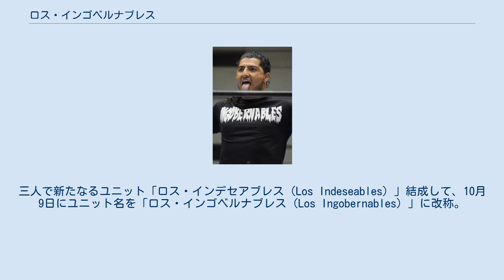ロス・インゴベルナブレス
ロス・インゴベルナブレス（Los Ingobernables）は、メキシコのプロレス団体「CMLL」にて活動するプロレスラーのユニット。
テクニコ、リンピオ（善玉）、ルード（悪玉）という概念がなく、どちらにも属さないニュートラルな立場のユニットであることが特徴。
 ユニット名はスペイン語で「制御不能な奴ら」の意。
 2009年よりCMLLに所属し、テクニコという立場で活動し続けていたルーシュだが、試合を展開する中で、時折ルードのような振る舞いを観衆に見せつけ、ブーイングを浴びせられることが少なからずあった。
2013年半ばに入ると、その傾向はさらに悪化していき、ルーシュは「CMLLで最も嫌われているレスラー」と称されるようになる。
 一方、ラ・ソンブラもテクニコとして活動していたが、ライバル関係にあったボラドール・ジュニアがルードからフェイスターンしたことから、ラ・ソンブラにもブーイングが集中し始めるようになった。
そして2014年4月25日、ラ・ソンブラはルーシュとそのパートナーラ・マスカラと共にボラドールを襲撃。
三人で新たなるユニット「ロス・インデセアブレス（Los Indeseables）」結成して、10月9日にユニット名を「ロス・インゴベルナブレス（Los Ingobernables）」に改称。
 胸を２回叩いた後、拳を掲げて仲間と突き合わせるパフォーマンス（ロスインゴポーズ）が特徴で、LIJも使用している。